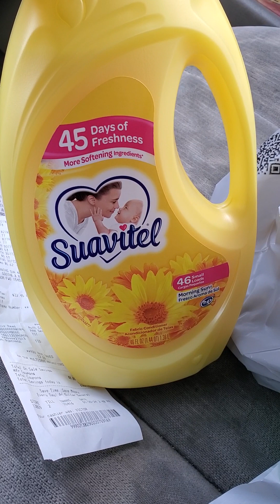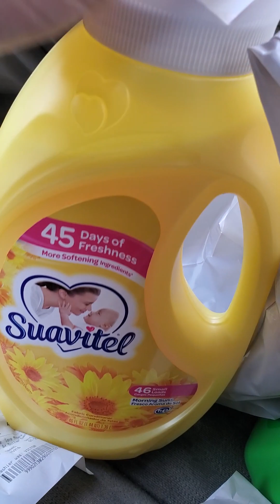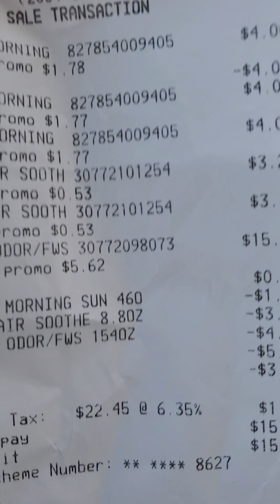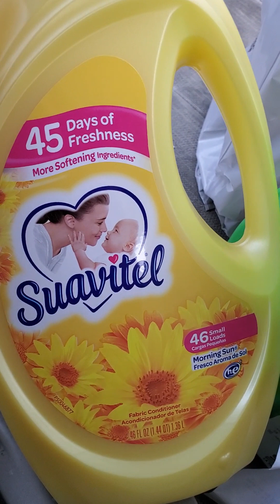Dollar General Saturday Deals!!! 1/20/24.